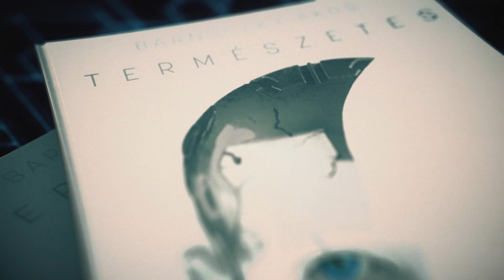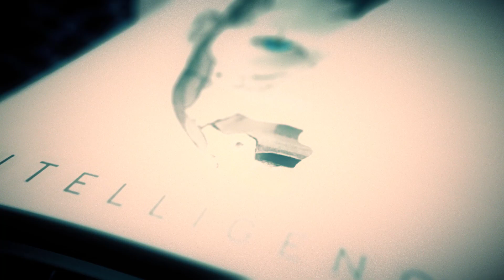Barnóczky Ákos - Természetes Intelligencia könyvtrailer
"Azt hiszik, a sorozatban gyártott androidok csak élettelen tárgyak. De ez nem igaz! Mesterséges Intelligencia nem létezik!"

Barnóczky Ákos forgatókönyvíró, egyedi gondolatvilágú klasszikus scifit ajándékoz az olvasóknak!

A kötet megjelenése: 2019. szeptember 14. HungaroCon

A könyvről mondták:

„Jól megszerkesztett, jól megírt mű; azt hiszem, Barnóczky Ákos jó úton jár, hogy ismert sci-fi szerző váljon belőle.” (Lőrincz L. László)

„Vérbeli kaland, fordulatos, olvasmányos, a történetben felvetett morális kérdések elgondolkodtatók.” (Nemere István)

 „Jó stílusban megírt, komoly etikai kérdéseket felvető anyag, kifejezetten asimovos hangulatba kerültem tőle.” (Harrison Fawcett, alias Fonyódi Tibor)
 Stáb:
ANNE - Pethő Kincső
NICO II. - Boncz Ádám
NOVAK - Réti Barnabás
ANDROID LÁNY: Abi Merina Camacho
Haj, smink: Bicskey Zsófia
Fotók és CGI: TMP Eterteinment
Rendező: Barnóczky Ákos